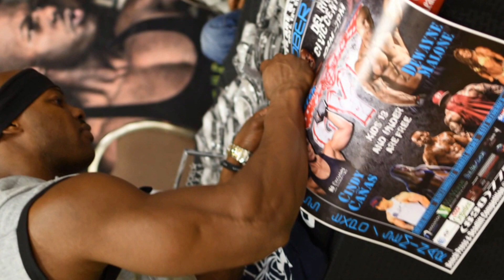Rob Niter, Promotes Azthetiks Health at Del Rio, TX Fitness Expo